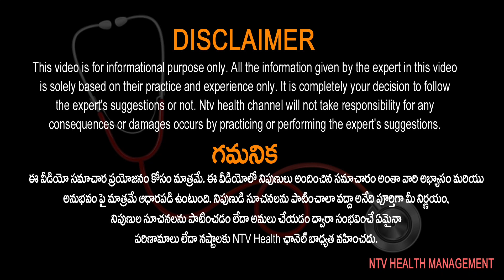ఏసీ గదుల్లో ఎక్కువ సేపు కూర్చుంటే డయాబెటిస్ వస్తుందా..? | Dilip Gude | Ntv Health Telugu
Diabetes Risks of an Inactive Lifestyle | Sedentary Lifestyle | Dilip Gude | Ntv Health Telugu

Diabetes Risks of an Inactive Lifestyle | SedentaryLifestyle | Dilip Gude